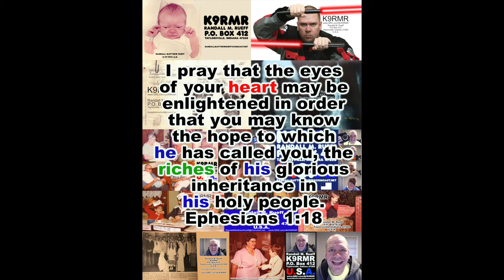Who I Am